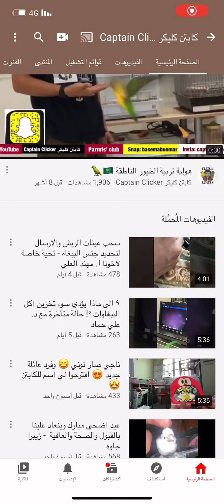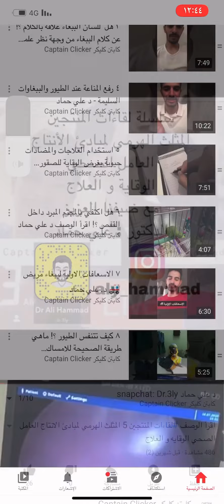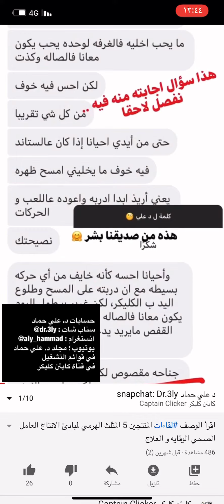اقرأ الوصف - عن وجهة نظر الطب البيطري في رعاية الببغاء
السلام عليكم جميعا ورحمة الله وبركاته ..

تساؤلات شائعة بين هواة تربية_الطيور_الناطقة حول مواضيع تخص التربية يُسلط عليها الضوء د. علي حماد مشكور من زاوية متخصصة في مجال الطب البيطري

١ هل الفواكه والخضروات الطازجة تسبب إسهال للببغاء ؟! .. من وجهة نظر علمية يشرح د. علي طريقة عمل الجهاز الهضمي على هضم الفواكه والخضروات واخراج الفضلات عند الببغاء .

٢ هل اقص اجنحة طيري ؟! احد الاضرار الجسدية التي قد تلحق ببغاء مقصوص الجناح ،، حالة متقدمة يشرح فيها د. علي ردة في فعل الجسم اثر ارتطام الببغاء بالاسطح بسبب القص العشوائي .

٣ هل  للسان الببغاء علاقة بالكلام ؟! عن كلام الببغاء يشرح د. علي الاجزاء المسئولة عن قدرة الببغاء في الجسم ومدى علاقة ذلك بالتدريب .

٤ كيف ارفع المناعة عند الطيور والببغاوات السليمة ؟! يستعرض الدكتور بعض مصادر الغذاء الطبيعية والتي من شأنها رفع المناعة .

٥ هل تستخدم العلاجات والمضادات الحيوية بغرض الوقاية سواءً للصقور او الببغاوات او غيرها من الطيور ؟! من ناحية بيطرية .. المضاد الحيوي علاج لحالة مرضية وليست وقائية ولابد من اخذ الجرعة كاملة بعد التشخيص .

٦ هل اكتفي بالمجثم المبرد داخل القفص ؟! حالة وحيده تستطيع الاكتفاء فيها بالمجثم المبرد داخل القفص ، ان يكون للطير فسحة كبيرة من الوقت يقضيها خارج القفص اما بالنسبة لطيور الاقفاص اغلب وقتها في القفص فلابد من تبديل المجثم المبرد كل فترة .. حالة في المقطع .
٧ الاسعافات الاولية لببغاء مريض 🚑 د. علي حماد
كلمات مهمة ، الحرارة ، رش الماء ، الاطعام الاجباري ، اضاءة خافتة ، طوارئ ، علاج ، هدر الطاقة ، مشاهدة ممتعة مفيدة .. شكرا د. علي 🤝
٨ ماهي الطريقة الصحيحة للامساك بالببغاء؟! عظمة الصدر عند الببغاء ليست فقط لحماية الاجزاء الخارجية ولكن تقوم ايضا مقام الحجاب الحاجز عند الانسان في عملية التنفس !! حسابات د علي حماد في المقطع .
٩ الى ماذا يؤدي سوء تخزين اكل الببغاوات ؟! حالة متأخرة مع د. علي حماد يشرح فيها تأثر المخزون الغذائي بالعوامل الخارجيه من رطوبة او حرارة وبالتالي اضرار لم تكن في الحسبان .

وهناك المزيد ...
حسابات د. علي حماد
سناب شات : dr.3ly@
انستغرام : aly_hammad@
يوتيوب : مجلد د. علي حماد في قوائم التشغيل في قناة كابتن كليكر

          اللهم اجعلها صدقة جارية لوالدينا

                                 اخوكم ابوعمر / باسم فلمبان